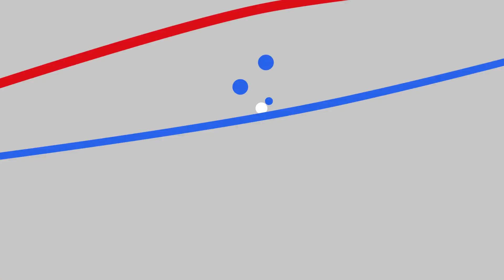Cantando y Jugando 2020